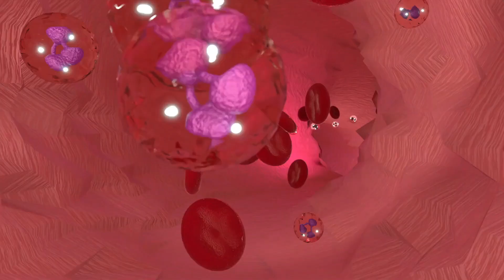10 Gründe, warum Australien das gefährlichste Land der Welt ist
10 Gründe, warum Australien das gefährlichste Land der Welt ist
↓ ↓ Schaut Euch das an! ↓ ↓

Australien gilt aus verschiedenen Gründen als das gefährlichste Land der Welt. Weißt du bereits, welche Gefahren in Australien lauern? Um Dir den Einstieg zu erleichtern, haben wir speziell dieses Video mit 10 Gründen, warum Australien das gefährlichste Land der Welt ist, produziert. Schau Dir das Video gleich an, um herauszufinden, welches besondere Tier die Nummer 1 ist. Wir geben Dir einen Hinweis: Das Tier hat kein normales rotes Blut.